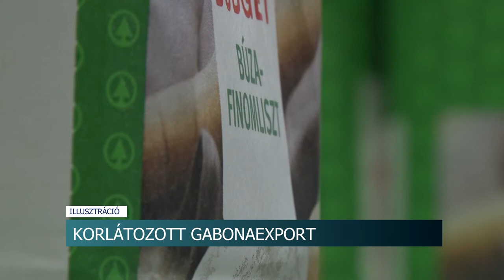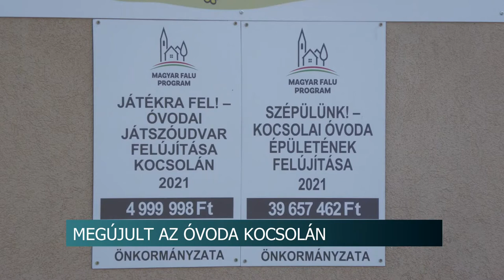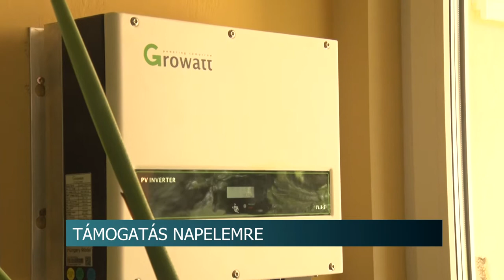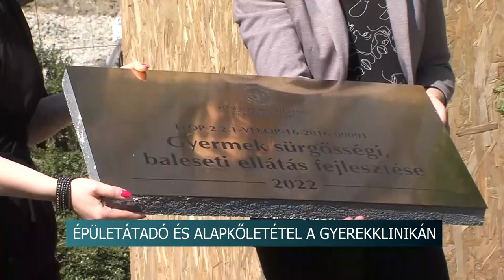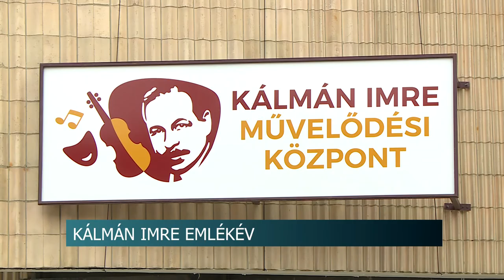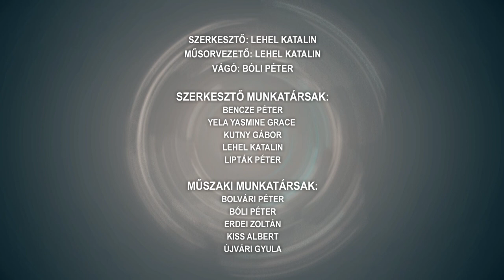Híradó - Tolnatáj TV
Gyűjtenek a kosaras lányok és a Vöröskereszt – Szekszárd
Speedmarathon Tolna megyében - több, mint 110 szabálytalan sofőr 24 óra alatt
Folytatódik a faültetés Szekszárdon
Bölcsőde épült Bogyiszlón
Megújult az óvoda Kocsolán
Jótékonysági koncert Szekszárdon